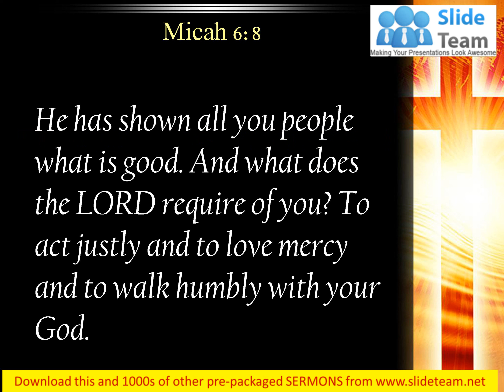0514 Micah 68 To act justly and to love PowerPoint Church Sermon